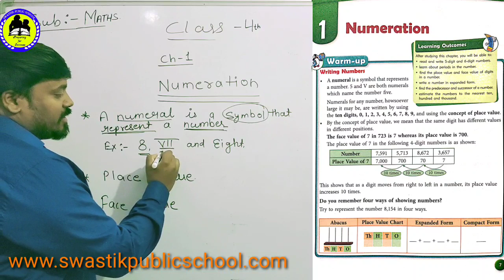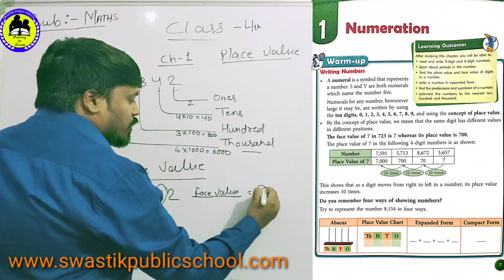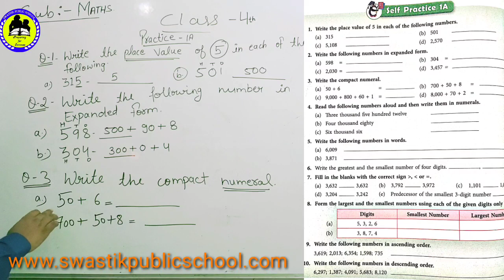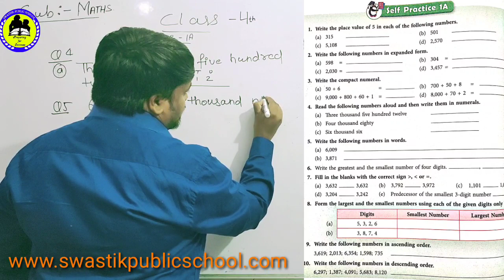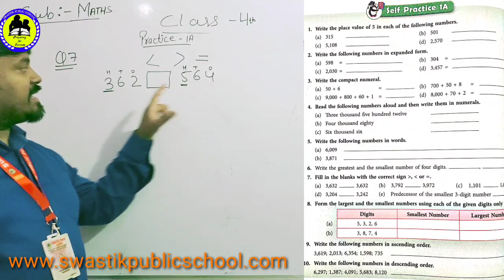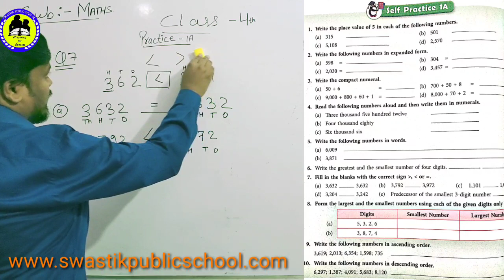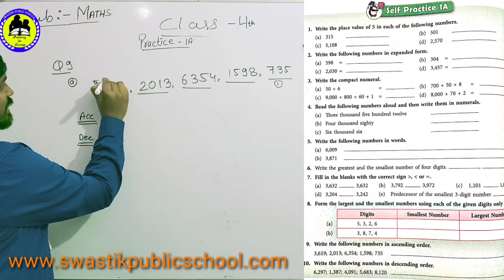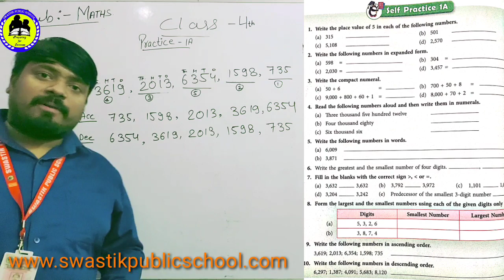Class 4th Math Ch 1 by Anuj Yadav Sir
Online Classes Session 2020-21 Class 4th Math Ch 1 by Anuj Yadav Sir